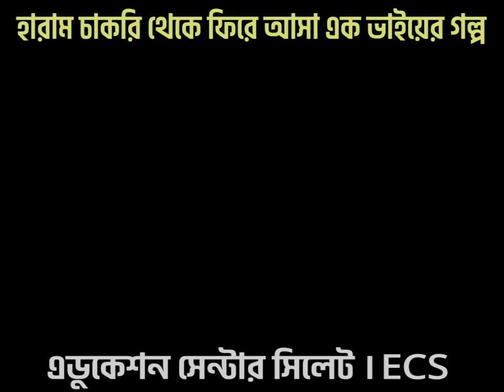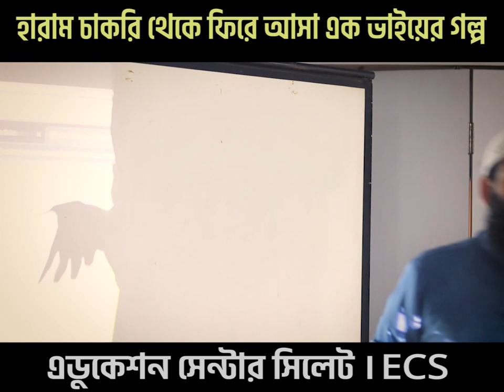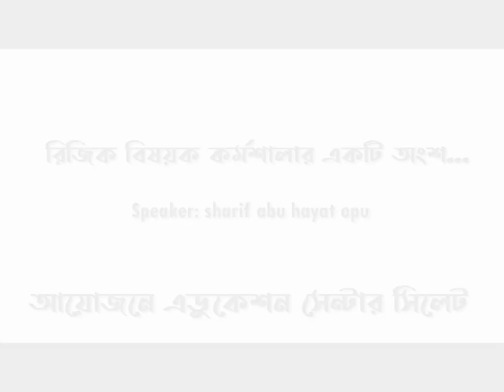হারাম চাকরি থেকে ফিরে আসা এক ভাইয়ের গল্প।। sharif abu hayat opu ।। Motivational Real Story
আমরা প্রশ্ন করেছিলাম,
আপনি প্রতিদিন সকালে ঘুম থেকে উঠে বাসা থেকে বের হন কেন?
কেউ বললেন, কলেজে যাব,
কেউ বললেন দোকান খুলতে।
কারো বের হওয়া অফিসের জন্য।
কেন?
এই যে প্রতিদিন রুটিন করে কাজ করা - কীসের জন্য?
ভেবেছেন কখনও?

এখন সময়টা এমন, মানুষ এমন কাজ করে জীবন শেষ করে দিচ্ছে যাতে সে কোনো রকম আনন্দ পাচ্ছে না। আবার যাতে সে আনন্দ পায় সেটা করার সুযোগও সে পাচ্ছে না।

সবচেয়ে ভয়াবহ ব্যাপার, সারা জীবন কাজ করার পরে বুড়ো বয়সে এসে দেখা যাচ্ছে, আসল জীবনের জন্য, অর্থাৎ পরকালের জন্য তার কোনো প্রস্তুতি নেই।
আবার বিপরীত চিত্র-ও আছে। নতুন ইসলাম মানতে শুরু করা তরুণদের কারও কারও মনে হচ্ছে - এই দুনিয়াবি পড়াশোনা, কাজ-কর্ম করে কী হবে? আমি ইসলামের জন্য কাজ করতে চাই। এরা কাজ-কর্ম ছেড়ে দিচ্ছে কিন্তু কাজের কাজ কিছু করতে পারছে না।
পুরো ব্যাপারটা কীভাবে ভারসাম্যে রাখা যায়?
ECS -এর কর্মশালার বিষয়বস্তু ছিল এটিই - কাজ।

আলহামদুলিল্লাহ্‌ গত ১৬ ডিসেম্বর রিজিক বিষয়ক কর্মশালায় রেজিস্ট্রেশন করেছেন ৫৫ জন এর মধ্যে উপস্থিত ছিলেন ৫২ জন। সম্পূর্ণ কোর্সটি পরিচালনা করেছেন শরীফ আবু হায়াত অপু ভাই।(আল্লাহ যেন উনাকে উত্তম বিনিময় দান করেন)
আয়োজনেঃ এডুকেশন সেন্টার সিলেট।ECS
সার্বিক সহযোগিতায়ঃ আত-তাক্বওয়া মাসজিদ এন্ড ইসলামিক সেন্টার এবং ওয়ে অফ দ্যা সালাফ।

আল্লাহ্‌ যেন সকলের এই প্রচেষ্টা গুলো কবুল করে নেন।আমিন।